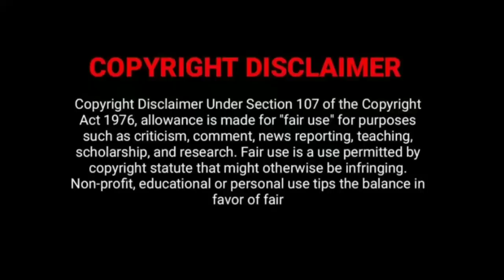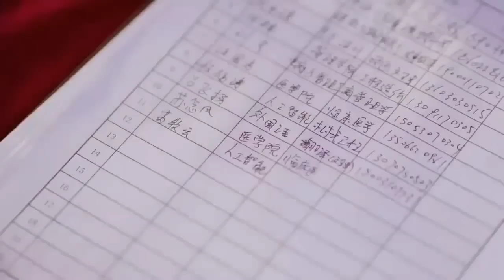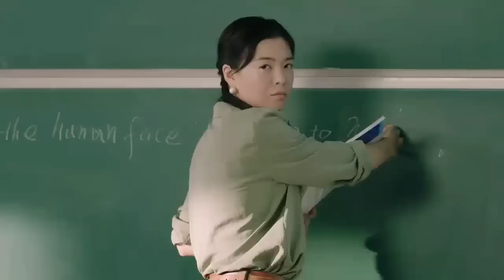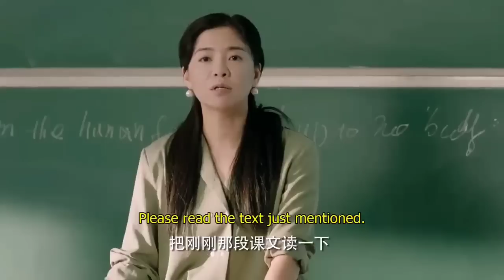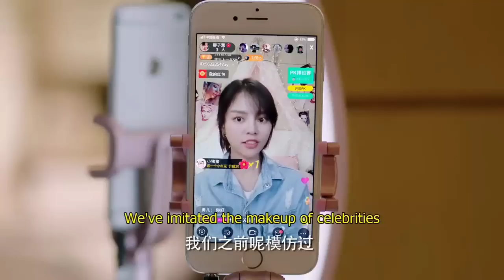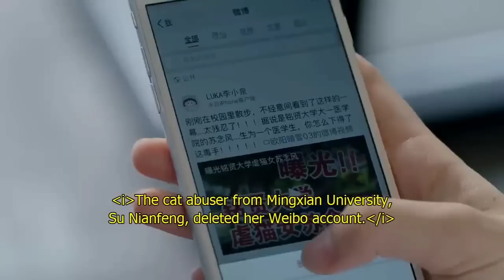என் இனிய முதல் காதலே/drama explained in tamil/part 5